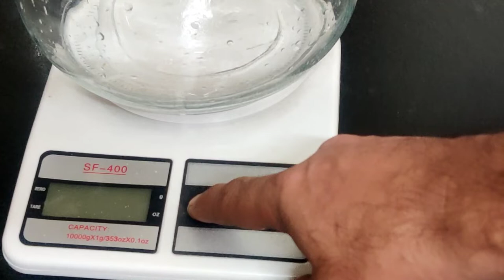CHOCOLATE WINE EASY RECIPE / How To Make Chocolate Wine At Home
CHOCOLATE WINE EASY RECIPE
How To Make Chocolate Wine At Home
homemade chocolate wine

Apna he group hein join kr lejeye

Lalvin yeast 👇link

Refractometer to measure fruit sugar :- 👇

pH measuring meter :- 👇

pH measuring strips :- 👇

weight machine up 10 kg 👇

Cling film or wrap sheet 👇

pectic enzyme 👇link

Desi Khand 👇

Jaggery powder